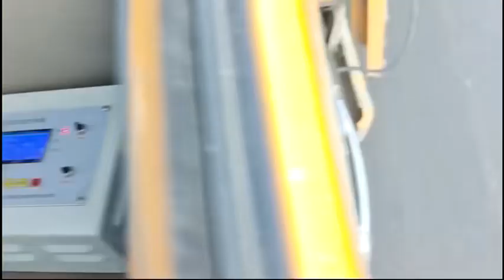Road Marking Truck Airless Spray Equipment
We’re the biggest road marking equipment manufacturer in China. We can provide all kinds of marking equipment, OEM, and ODM services.
Our advantage is customization and after-sell service and we have all machine accessories. We’re the largest GRACO agent in China.

We manufacture Thermoplastic road marking machines, Cold airless road marking stripers, MMA two-component road marking machines, Road marking removal, Road marking paint, High-pressure water blasting road marking removal, Airport rubber removal…